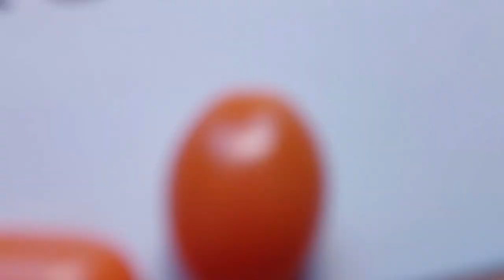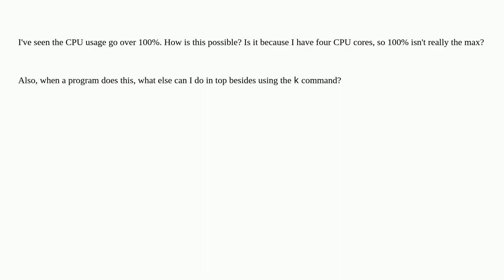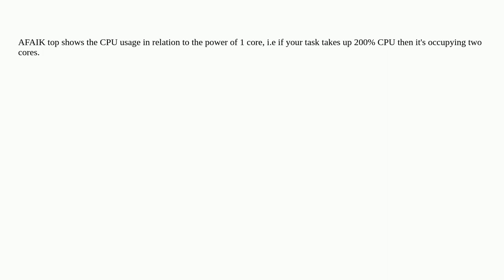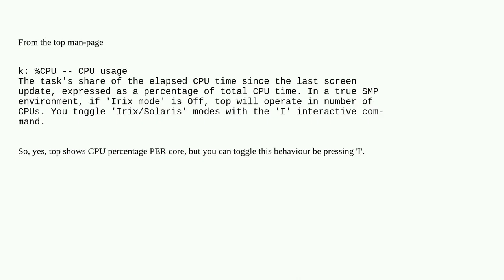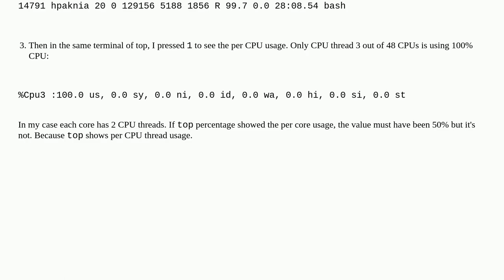Why is the CPU usage reported by top in Linux over 100%?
A special thanks goes out to the community

  ubuntu-10.04 top linux process cpu-usage